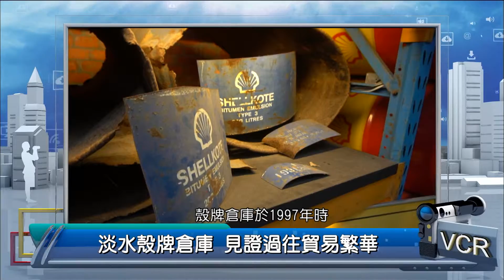2018年9月25日PeoPo公民新聞報